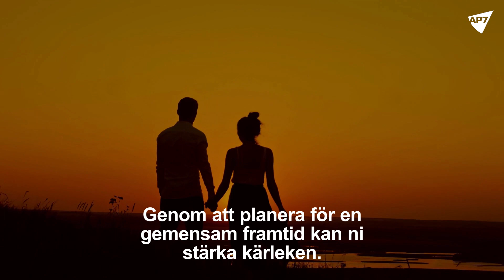Tjäna pengar – bli sambo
En singel som bor i en lägenhet på 40 kvm i Lund kan till exempel spara 8692 kr i månaden genom att flytta ihop med en partner. Kolla in Länsförsäkringars studie om hur mycket du kan tjäna på att bli sambo. LÄS MER HÄR